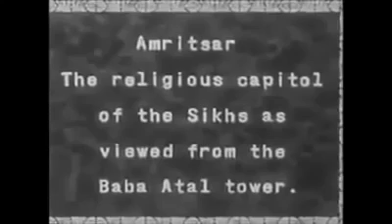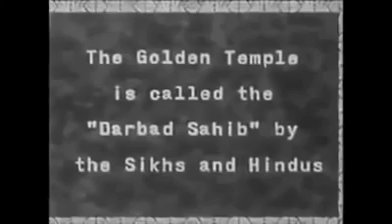Darbar Sahib Amritsar। Old video Darbar sahib। a very rare video of golden temple amritsar Guri Tv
Darbar Sahib Amritsar। Old video Darbar sahib।